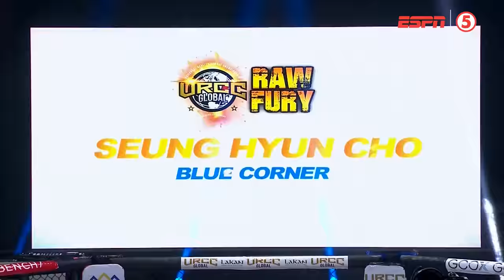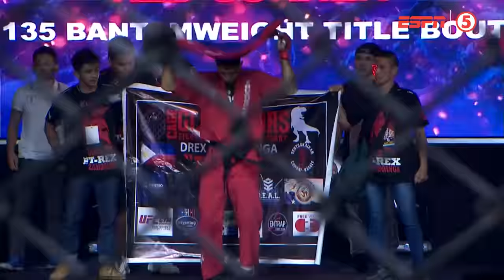Drex Zamboanga vs. Seung Hyun Cho | URCC 77 Raw Fury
April 27, 2019 | Cove Manila, Philippines